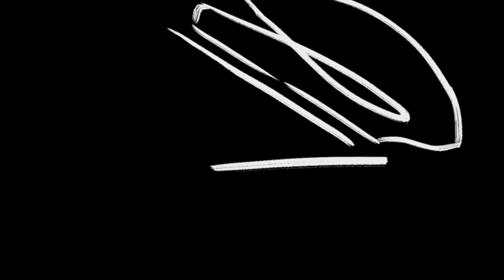Lactate Threshold Heart Rate (LTHR) Test and Results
Just over 7 weeks to Michigan Mountain Mayhem on June 15, 2019.

This video is about what I measured as my Lactate Threshold Heart Rate (LTHR) using the method described by Joe Friel and how I am building my spring training plan using this information.